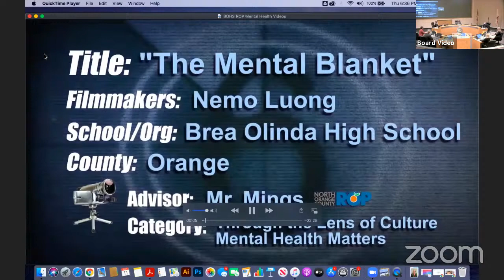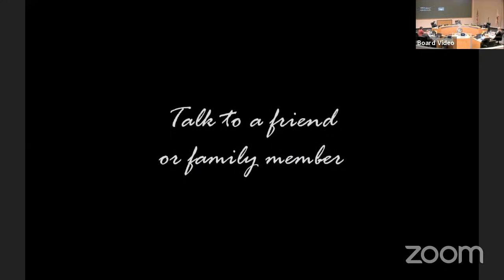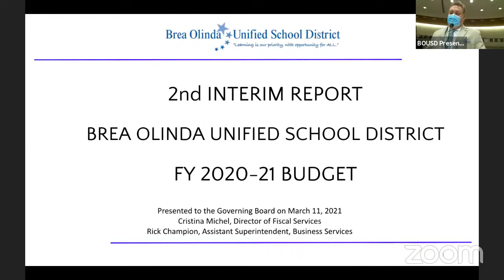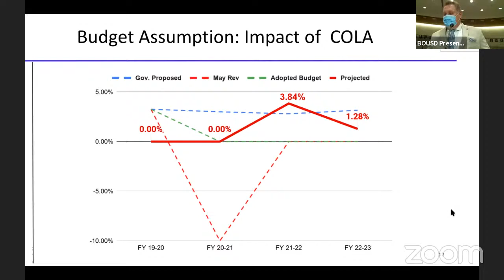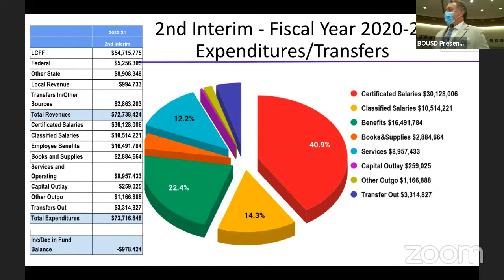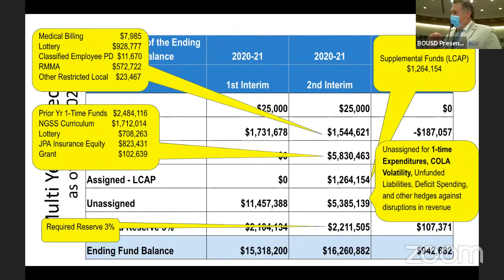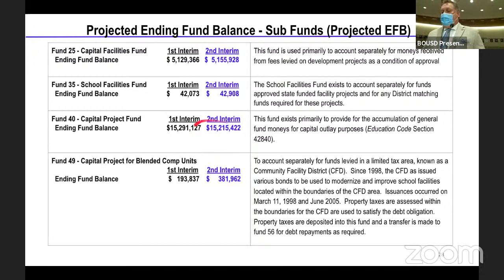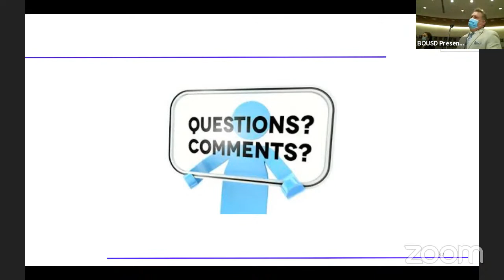March 11, 2021 Regular Board Meeting